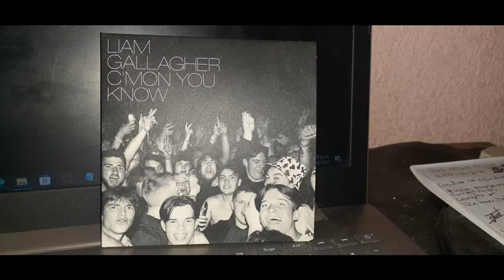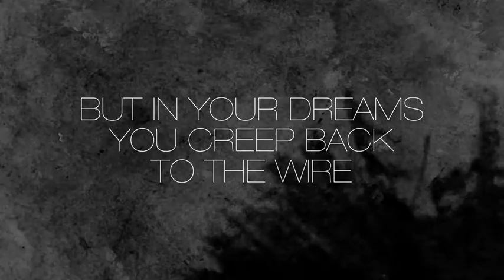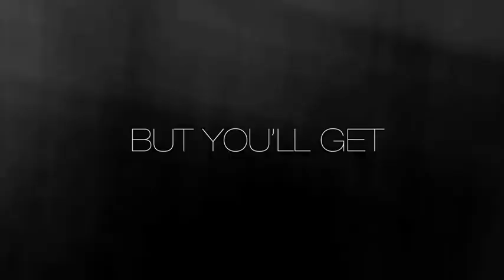C´mon you Know - Liam Gallagher. Opinión // Mis álbumes favoritos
Que onda chicos, el gran Liam Gallagher ha lanzado su nuevo material discográfico y el día de hoy hablare un poco sobre que me pareció el disco, espero que le den una oportunidad al álbum y lo disfruten.

Gracias por su apoyo les mando un abracito y un besito :D